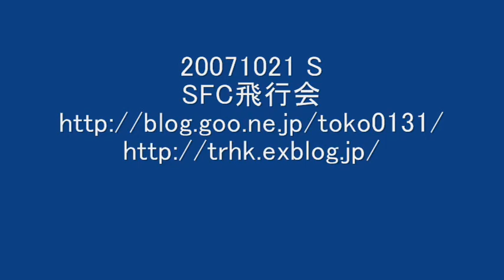20071021 SSFC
20071021 SSFC飛行会